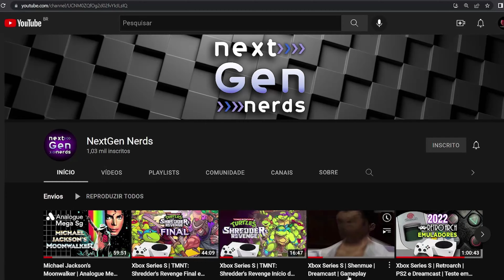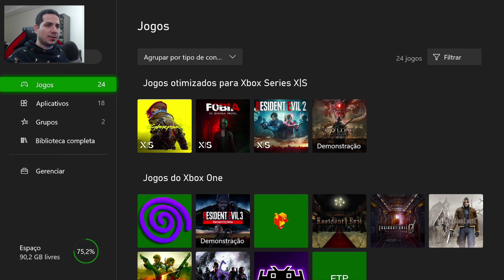Dying Light 2 Stay Human 4K | Xbox Series S | Patch Next Gen com FSR | Teste de Frame Rate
►instagram: Estou no Instagram como @juniorituano